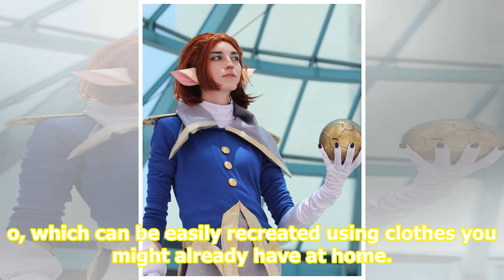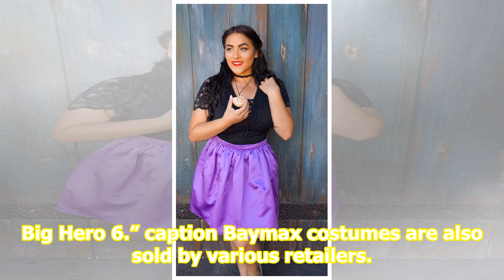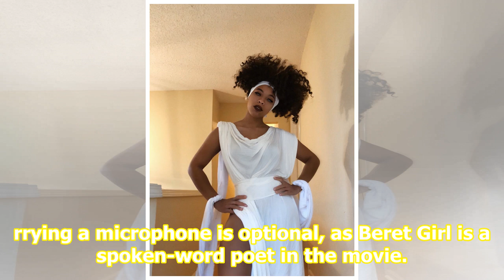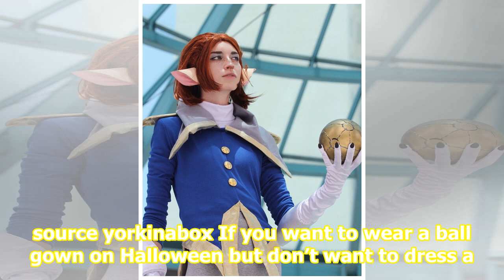25 underrated Disney costumes that will help you stand out on Halloween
25 underrated Disney costumes that will help you stand out on Halloween

caption Disney characters are popular Halloween costumes every year. source Maral/Kiera/Kell The most popular Halloween costumes change every year, but Disney-character getups are always on the list. This year is no different. And since the company will soon be releasing a streaming service and has ...